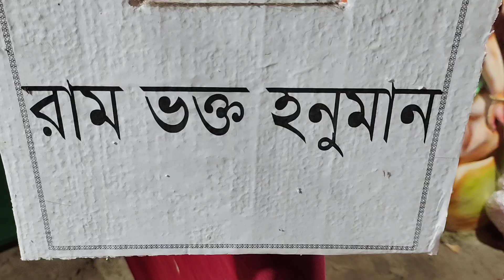Joy sri Raam#Raam vakto Hanuman#রামনবমীর শুভেচ্ছা সবাইকেরাম ও হনুমান 💖জয় শ্রী রাম